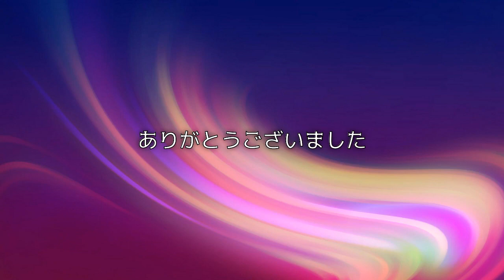‹山口組分裂›野内や示道会は竹内組は長野インター高速インターで 竹内組をしばいたけど山健は車を揺するだけか